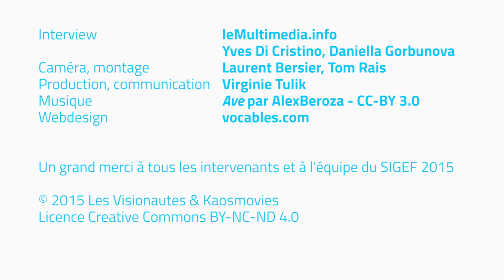Oceana Europe / Lasse Gustavsson - SIGEF 2015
Lasse Gustvasson, Ocena Europe's Executive Director, at SIGEF 2015 in Geneva